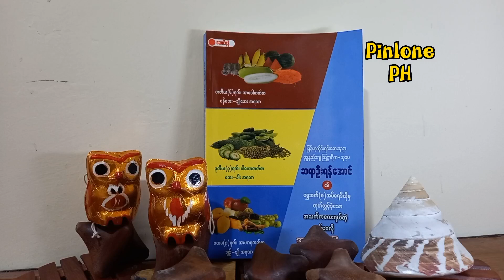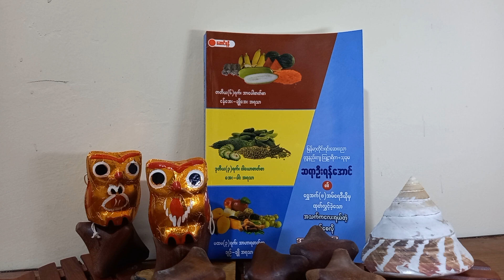ရောဂါ ရှိ မရှိ စစ်ဆေးခြင်း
ဆရာကြီး ဦးရန်အောင် ရေးသားထားခြင်းကို ဖတ်ကြားခြင်း